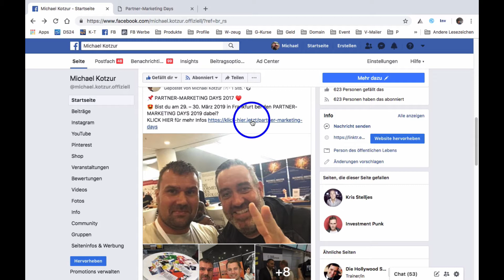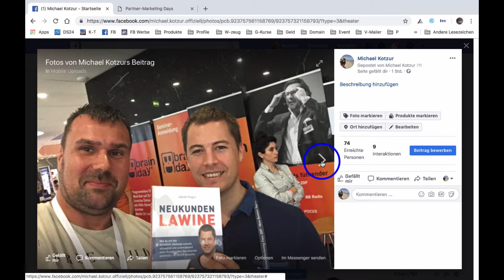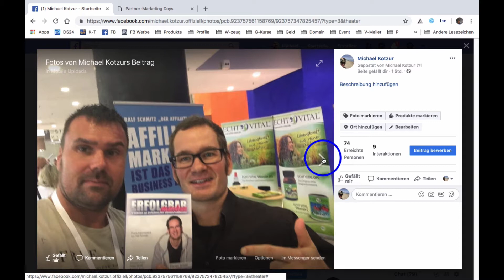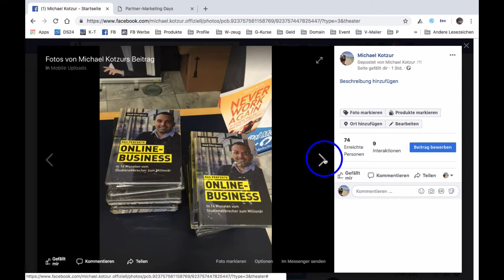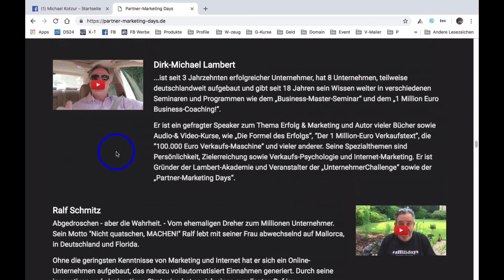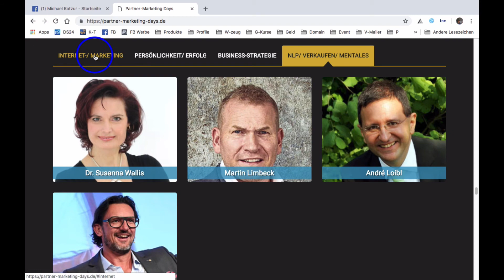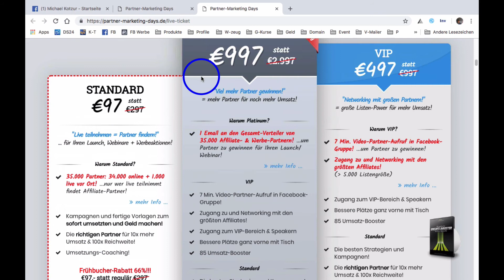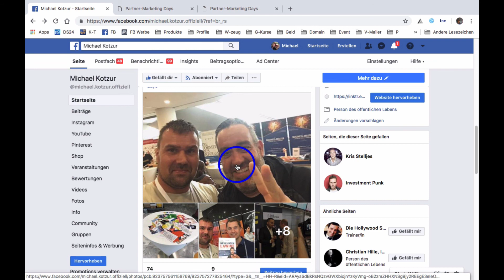PARTNER MARKETING DAYS Erfahrungen ✅ Ich war auf den PARTNER MARKETING DAYS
___ÖFFNEN ZUM WEITERLESEN___

▬ Social Media ▬▬▬▬▬▬▬▬▬▬▬▬▬▬▬

▬ Meine Tools ▬▬▬▬▬▬▬▬▬▬▬▬▬